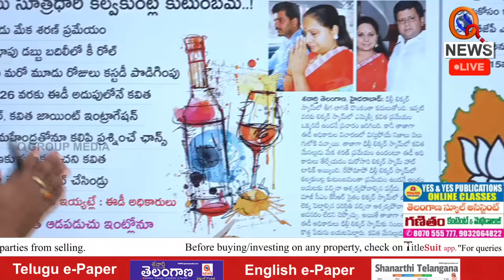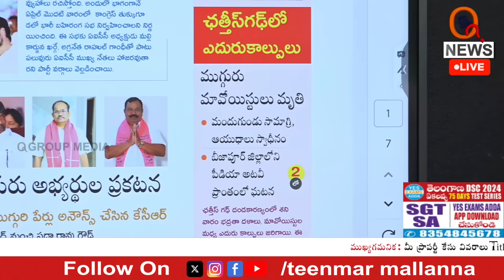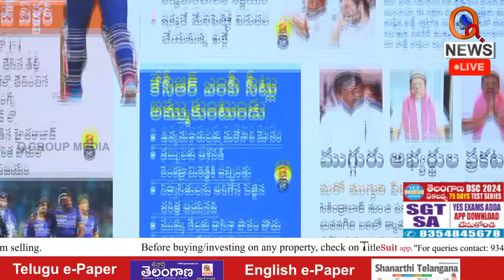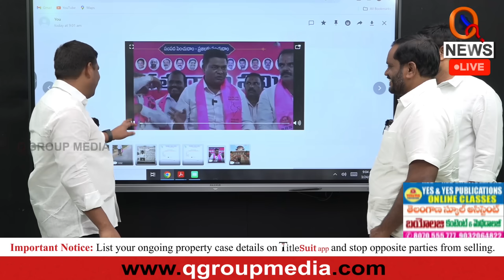Armor Pandu who became Barrister...! I Shanarthi Telangana